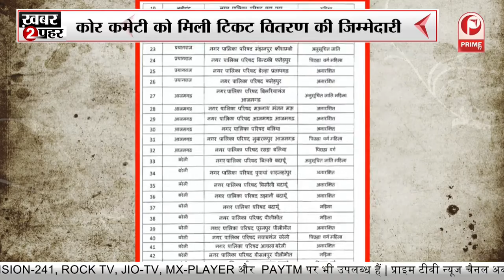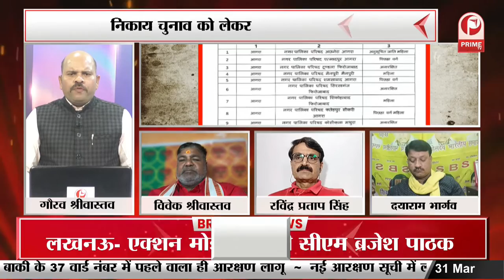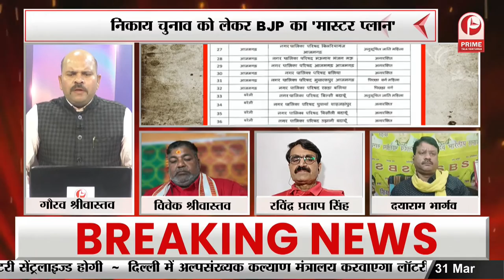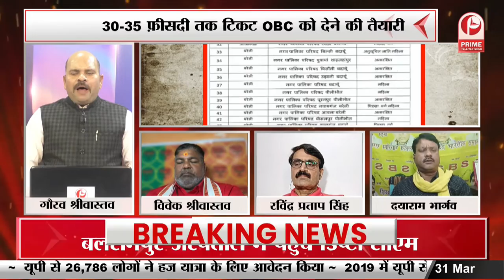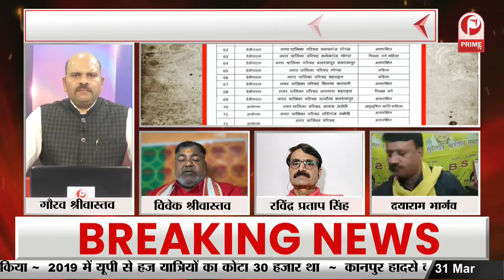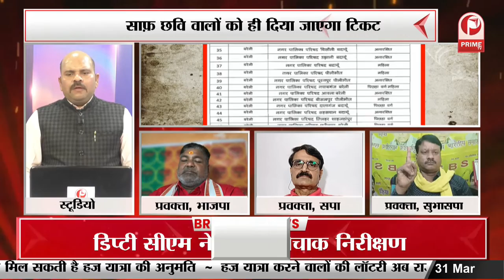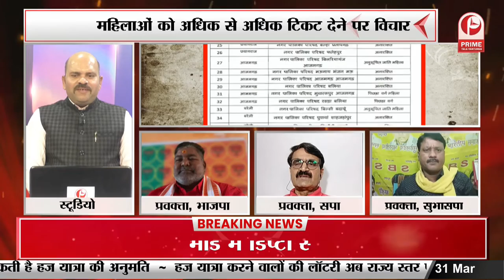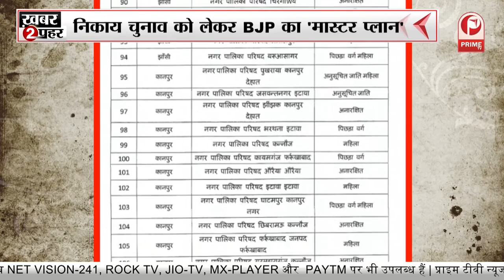पंचायत चुनाव में गड़बड़ी, निकाय चुनाव में सबक || Prime Tv